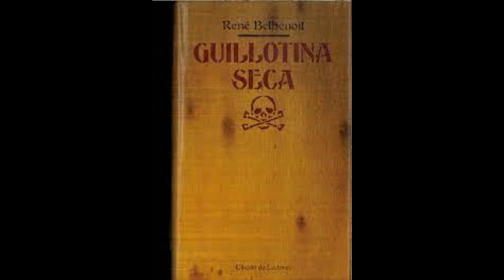"LA ISLA DEL DIABLO" LA CARCEL MAS TEMIDA DE FRANCIA